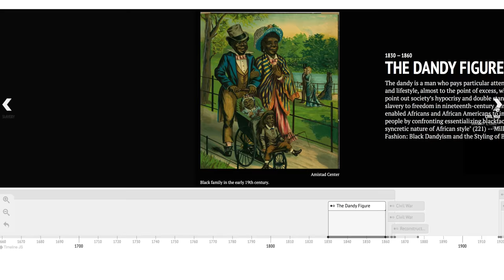Public Humanities Collaborative: "What We Wore" with the Amistad Center for Arts and Culture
In the Spring of 2018, Aboubacar Bakayoko ’20 and Lucy Pereira ’20 worked with the Amistad Center for Arts and Culture to develop a digital timeline for the "What We Wore" exhibit. This is a community sourced textile exhibition which features clothing showing another side of African American history.

The Public Humanities Collaborative (PHC) is a summer research opportunity that brings together students, faculty, and individuals and organizations in Hartford to work on public humanities-- the study of how people interpret stories of our human experience. The PHC, component of the Summer Research Program funded by a grant from the Andrew W. Mellon Foundation, funds 16 students per summer.